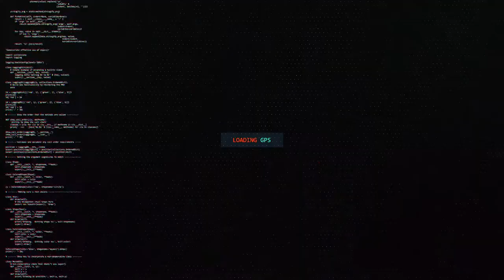AN EDOMITE CONFESSES THIS!!! MUST HEAR!!!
RAM GADAL GABARYAM (HIGH EXALTED WARRIORS)

📌 TRUTH MUSIC

📌 Classes every Monday & Thursdays or Fridays at
7:30 PM EST || 6:30 PM CST ||  5:30 PM MST || 4:30 PM PST

📌 Self Defense Training every || Thursday at 6:30 PM Eastern

SHAMI YASHARAHLA YHWH AHLAHAYANAWA YHWH ACHAAD!!!